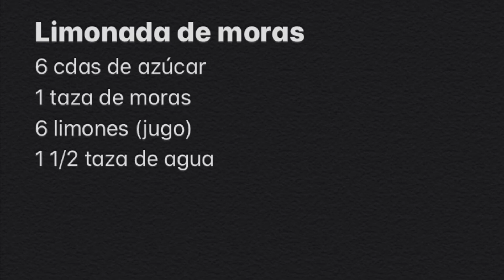Limonada de moras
Se puede usar frutillas, frambuesas o blueberries también